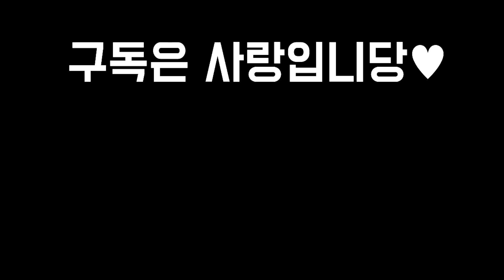【롤토체스 강의】드디어 찾았습니다 무한으로 강해지는 5코스트 최강의 덱! 빌드업부터 아이템까지 블루 그웬덱 핵심공략 (롤토체스 5.5 챌린저 1티어 구루루 초보자 강의 기사 망령)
롤토체스 시즌 1, 2, 3, 3.5, 4, 4.5, 5 챌린저 구루루 【 본케닉 : IlIlllIIlIIIlIl 】

*지금 가장 잘 먹히는 1티어 덱들
〈레뽀아칼리스타덱〉

〈망각 잭스덱〉

〈리롤 베인덱〉

〈재생술사 누누〉

〈기병주문 브랜드덱〉

〈빌드업 벨류덱〉

〈4망령 암살자덱〉

〈쇼진 아펠리오스덱〉

〈라칸 야스오덱〉

〈리롤 트리스타나덱〉

1코스트 기물
클레드 칼리스타 카직스 직스 우디르 올라프 아트록스 세나 뽀삐 블라디미르 베인 레오나 그라가스

2코스트 기물
헤카림 파이크 트리스타나 케넨 이렐리아 쓰레쉬 신드라 소라카 세트 세주아니 브랜드 바루스 노틸러스

3코스트 기물
자이라 야스오 애쉬 미스포츈 리븐 리신 룰루 럭스 라칸 니달리 누누와윌럼프 녹턴

4코스트 기물
피들스틱 카르마 잭스 아펠리오스 아이번 벨코즈 루시안 렐 드레이븐 다이애나 갈리오

5코스트 기물
하이머딩거 티모 케일 아크샨 비에고 볼리베어 그웬 가렌

시너지
감시자 괴생명체 구원받은자 망각 망령 무생물 빛의인도자 승리자 악동 어둠의인도자 용족 철갑 군단 극악무도 기병대 기사 기원자 신비술사 싸움꾼 암살자 용사육사 재생술사 정찰대 주문술사 포병대 척후병

최대시너지
9감시자 5괴생명체 9구원받은자 8망각 5망령 8빛의인도자 8악동 8어둠의인도자 5용족 4철갑 8군단 4기병대 6기사 4기원자 5신비술사 6싸움꾼 6암살자 6재생술사 6정찰대 6주문술사 6포병대 9척후병

찬란한 아이템 목록
우르프천사의지팡이 축복받은피바라기 푸른축복 장미가시조끼 선의의성배 빛나는죽음의검 용의의지 얼어붙은황금심장 수호상돌갑옷 악마학살자 수호대천사 공정의주먹 마법공학생명검 천공의대검 집단충격기 눈부신건틀릿 영겁의속삭임 타곤정상의펜던트 엔젤로노미콘 반짝이는수은 라바돈의초월한죽음모자 고속광자포 찬란한구원 루난의폭풍 경외의장막 히라나의창 스태틱의호의 태양빛망토 장난꾸러기의장갑 거인의맹세 밴시의침묵 워모그의자부심 지크의조화 겨울바람 즈롯소환문